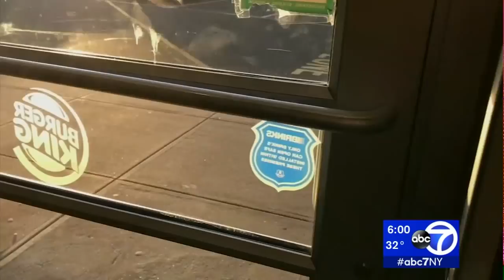Undocumented MS-13 members stab, attack Long Island teen, police say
Police said a teenager was stabbed in an attack by three MS-13 members from his high school behind a Long Island Burger King.

It happened on New York Avenue in Huntington Station around 2:30 p.m. Wednesday.